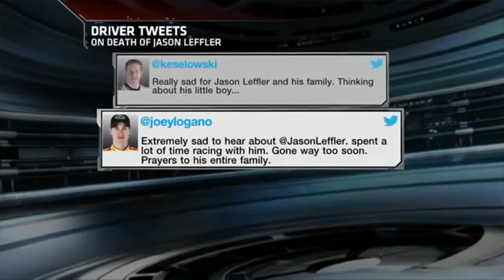Jason Leffler Dead' NASCAR Driver Dies After Crash In Dirt Car Event At Bridgeport Speedway